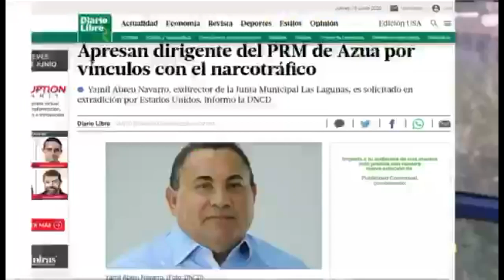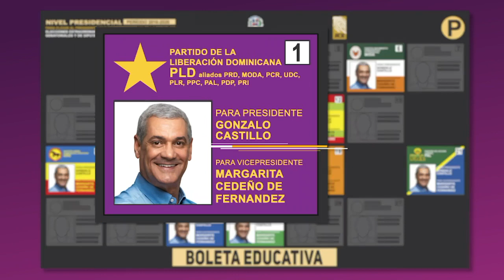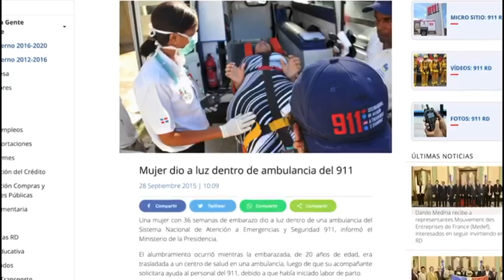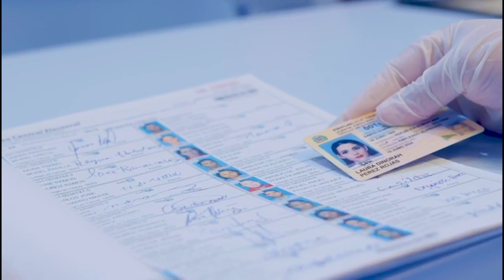GONZALO 06 19 2020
GonzaloTV  Television en ViVo!